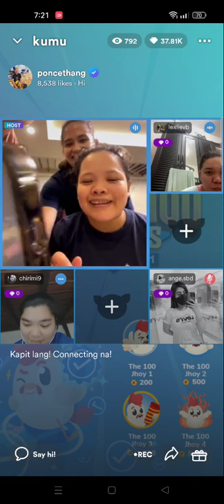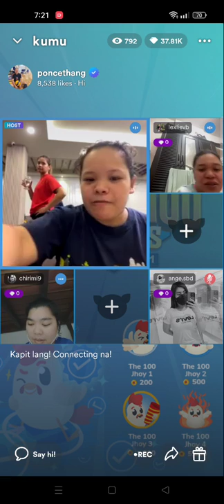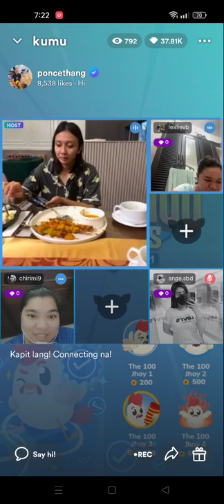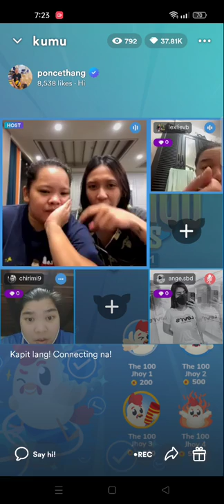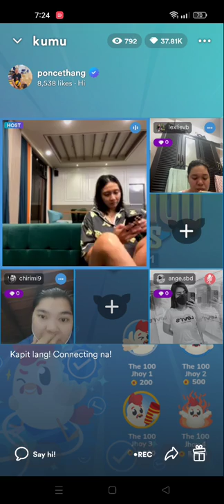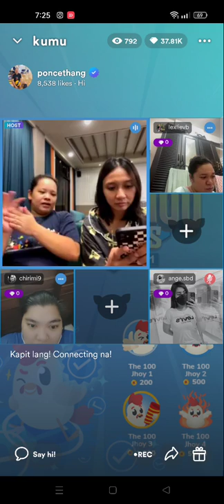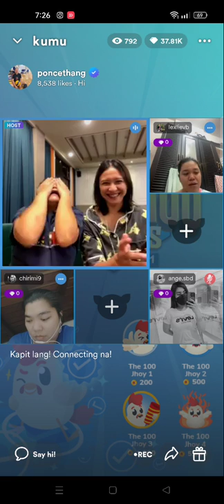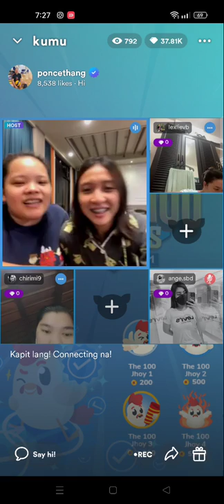Pt.2! CMFT💜 THANG PONCE , CAITLIN VIRAY , PONGGAY & REGINE AROCHA KUMU LIVE UPDATE